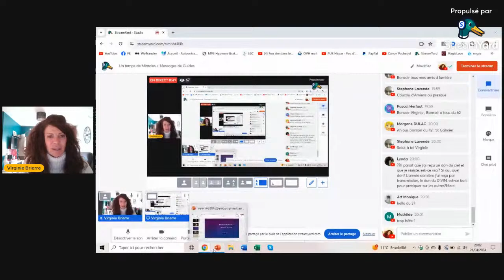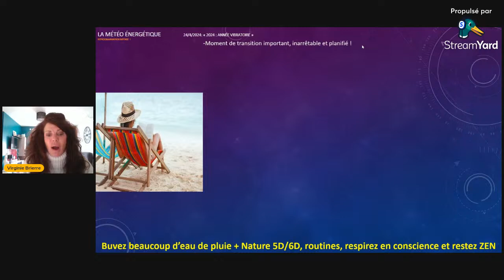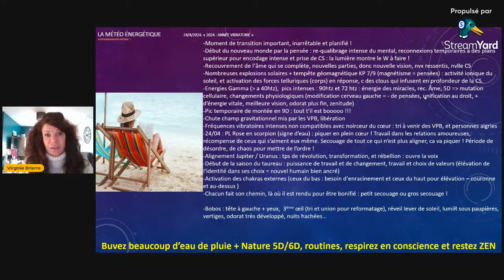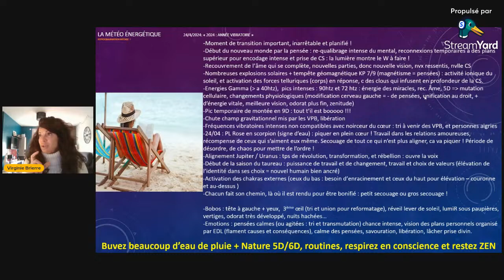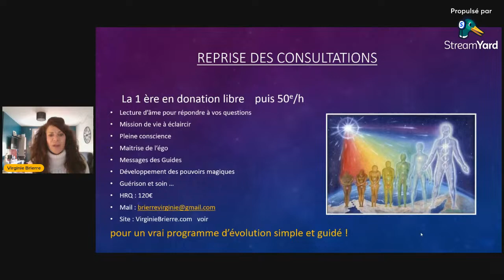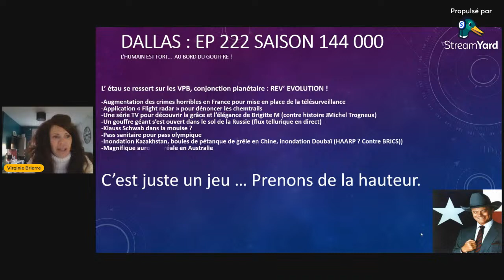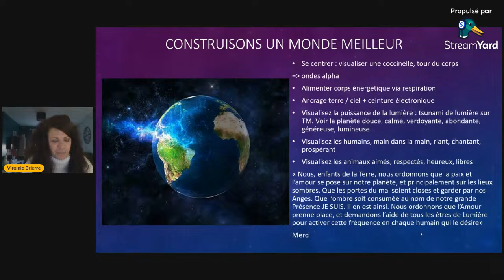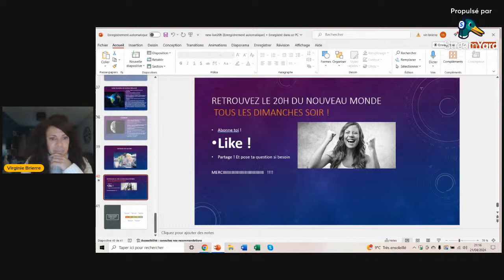Un temps de Miracles + Messages de Guides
Tous ces chamboulements, tous ces combats que tu as fait, toute la résilience que tu as du trouver en toi avaient un but !